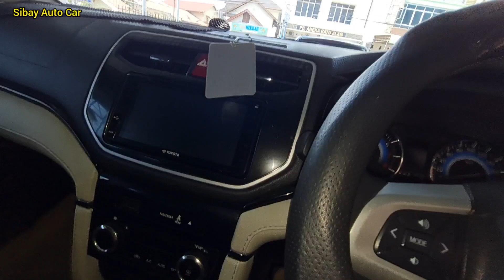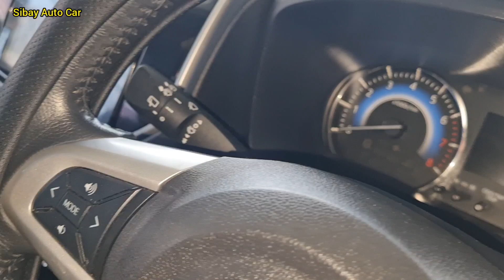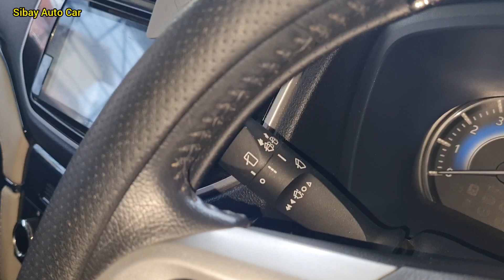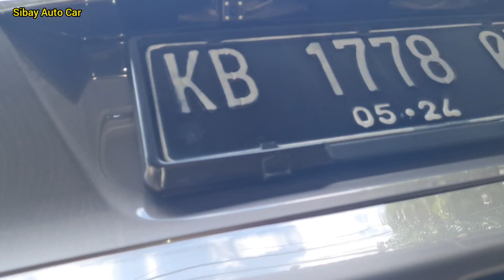MOBIL BEKAS EDISI AKHIR TAHUN KONDISI CAKEP CASH DISKON JUTAAN KERIDIT DP MURAH YUK DI CEK AJA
MOBIL MURAH PONTIANAK
EDISI AKHIR TAHUN 2021